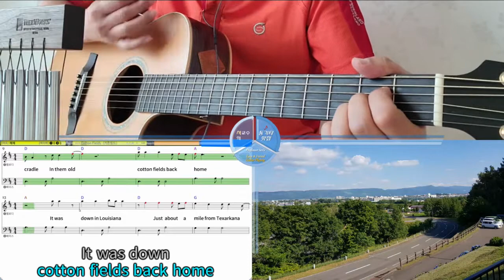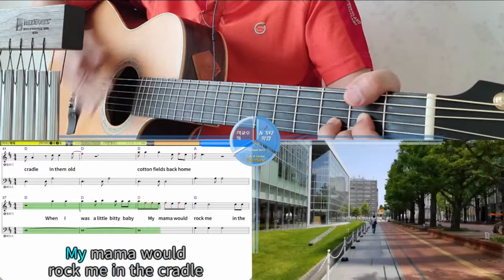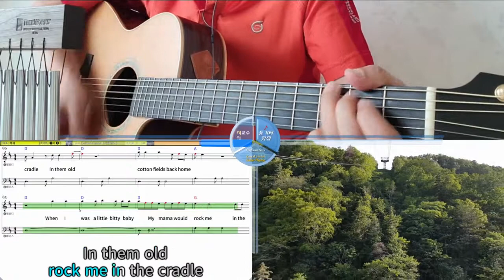♪ 서교수의 통기타 맛집, 4F. Cotton Fields - C.C.R {여성 D, (남성 원 G키)}ㅣ♪ 통기타로_팝송정복_올인원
※ Please refer to the English translation at the bottom of the text.

F-POP[Foreign Pops] 네번째 곡으로 'Cotton Fields' 업로드 합니다.
모든 통기타 반주는 연주하기 쉽게 쉬운 코드로 이조를 한 후 카포 단수를 표기합니다.
이 곡은 {여성 D키}로 연주하시면 됩니다.
모든 주법은 전주/간주 및 1절과 2절을 다양하게 연주하려고 노력합니다.

☆ 공통 설명

'서교수의 통기타 맛집'은 통기타 초보부터 상급자까지 모두가 쉽고
재미있게 즐길 수 있는 올인원 놀이터로 2022년 .6월 25일 첫 출발했습니다.

이렇게 다섯 가지 영역으로 함께합니다.

채널의 정보란을 보시면..
초보~중급용, 상급용 가이드를 참조해 주세요.

☆ 시력이 좋지 않은 분들은 큰 화면으로 보시길 권합니다.

☆ 채널 특장점 : 올인원(한번에 끝장보기)
 .노래방/MR 제공
 .악보(코드, 음표 포함) 제공
 .통기타 운지/주법 표현
 .통기타 연주시 쉬운 코드로 변환 & 카포 표시
 .멋진 풍경 사진/영상 감상
 .통기타 취미생활로 치매 예방

~~~ (English translation) ~~~

♪ Professor Seo's Easy and Varied Guitar Playing ♪

Upload 'Cotton Fields' as the 4th song of F-POP [Foreign Pops].
All acoustic guitar accompaniments are tuned to an easy-to-play chord and the capo number is indicated.
You can play this song in {women, D key}.
All main techniques try to play differently in the prelude/interlude and verses 1 and 2.

☆ If you have poor eyesight, we recommend that you look at the big screen.

☆ Channel Features : All-in-one
 .Karaoke/MR/Music sheet/Playing guitar/Watching great scenery photos/video
 .Prevention of dementia through guitar hobbies